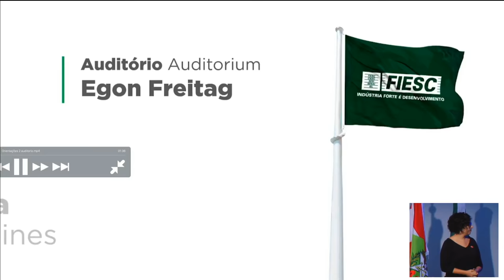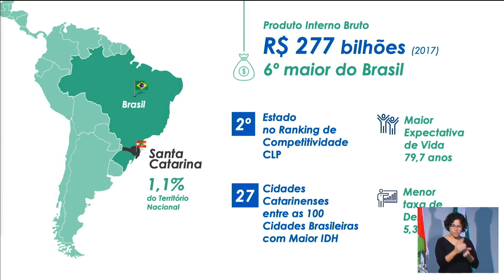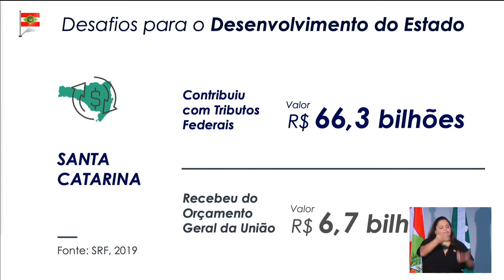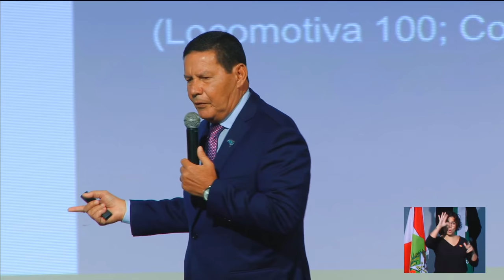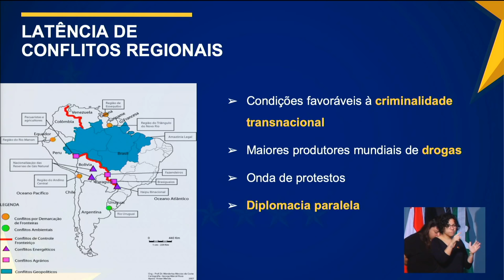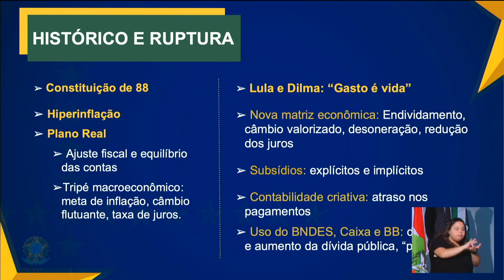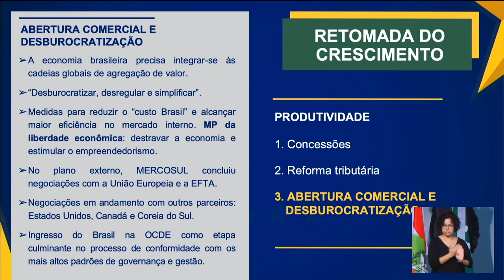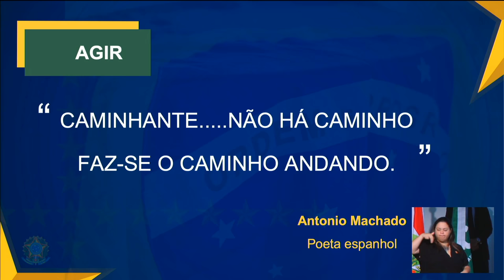FIESC 70 anos: transmissão palestra vice-presidente da República, general Hamilton Mourão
O vice-presidente da República, general Hamilton Mourão, conversou com lideranças políticas e industriais de SC, nesta sexta-feira, dia 28 de fevereiro, na FIESC, em Florianópolis.

Veja no link a seguir a cobertura fotográfica completa no Flickr da FIESC

No encontro, a FIESC defendeu mais investimentos em infraestrutura para SC. Em sua apresentação, Mourão sugeriu que a saída para melhorar a infraestrutura catarinense passa pelas concessões. “Então, sobre os problemas de infraestrutura logística de Santa Catarina aqui apresentados, talvez tenhamos que buscar saída nas concessões. Eu sei que a BR-101 é prioridade do ministro Tarcísio Freitas (Infraestrutura). Então a concessão da BR-101 (trecho sul) pode abrir o espaço que hoje está bloqueado para a União investir recurso e coloque em outros lugares. Isso é uma coisa que posso dizer aqui para o pessoal de Santa Catarina.

Ele também destacou a importância do Programa de Parcerias para Investimentos (PPI), do governo federal, que, segundo ele, adota máximo rigor técnico, previsibilidade e transparência. “A realidade é uma só. Nosso orçamento não tem espaço para investir o que precisamos. Então precisamos do privado. Qual o ponto chave de uma concessão? É o contrato bem feito que leva à segurança jurídica e ao bom ambiente de negócios. Esse é o pacote que a equipe do PPI vem se debruçando para avançar”, declarou.

O vice-presidente disse ainda que os pontos focais do governo para retomar o crescimento econômico são o equilíbrio fiscal, o aumento da produtividade, segurança pública e cidadania. Para alcançar o equilíbrio fiscal, ele salientou a importância de ajustar as contas públicas, que começou com a aprovação da reforma da previdência. Mas há outros fatores que são cruciais para isso, como a desvinculação do orçamento, a modernização do estado e as privatizações.

Mourão defendeu ainda a melhoria da produtividade, que, na opinião dele, passa pela elevação da qualidade da educação. A reforma tributária também foi outro destaque. “É consenso. O governo hoje julga que é melhor o Congresso Nacional discutir as propostas que tramitam e o Executivo pode contribuir com propostas. Mas temos que avançar nesse assunto esse ano. Temos que simplificar o sistema tributário que custa R$ 75 bilhões por ano para governo e empresas. A reforma está na ordem do dia e acredito que o Congresso vai nos entregar isso esse ano”, afirmou.